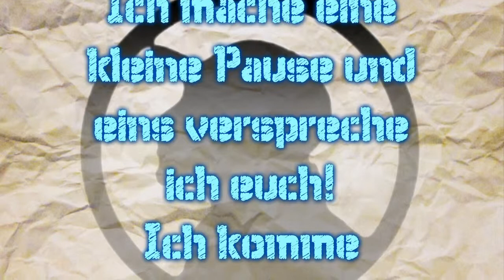Ich komme wieder